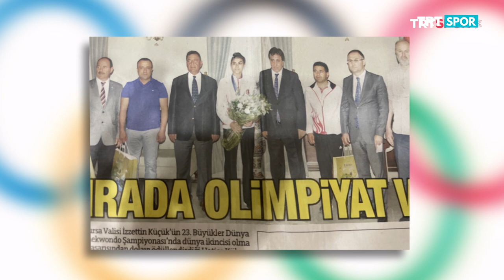Olimpiyatlarda Madalya Kazanan Milli Tekvandocumuz: Hatice Kübra İlgün | Sporun Kadınları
Sporun Kadınları programımızın bu bölümünde Tokyo 2020 Olimpiyatları'nda bronz madalya kazanan milli tekvandocumuz Hatice Kübra İlgün ile beraberiz.